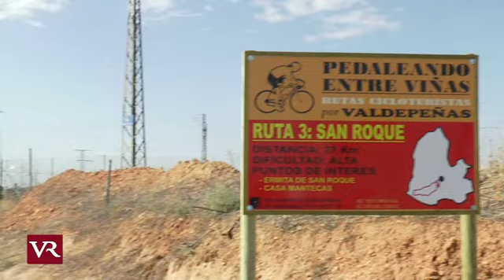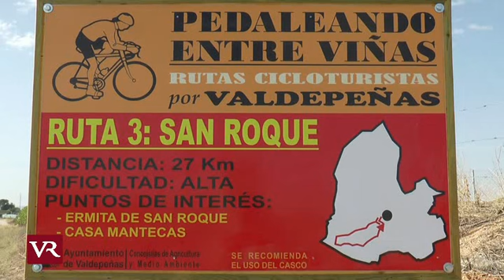Valdepeñas: “San Roque”, la tercera ruta ciclo-turista de Valdepeñas